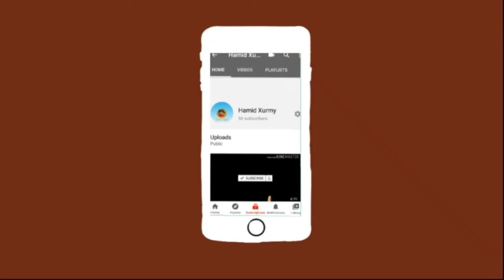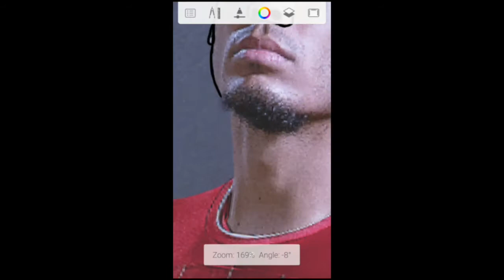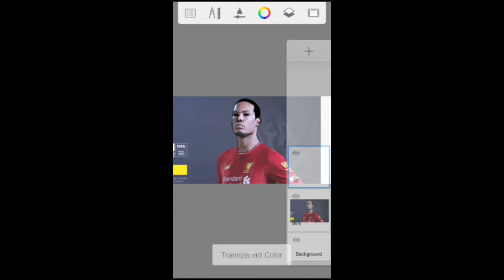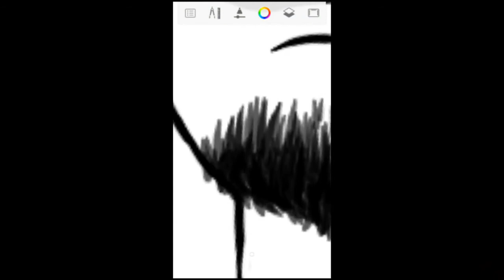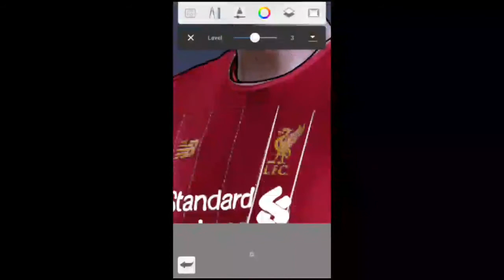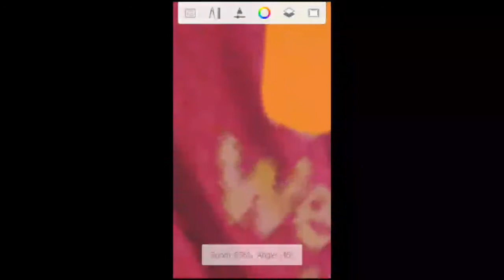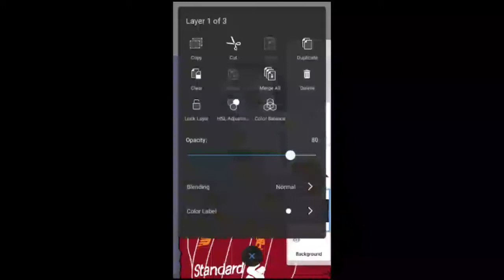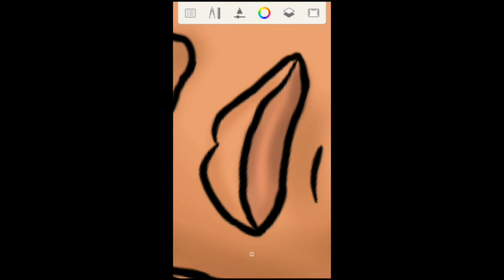Drawing Virgil Van Dijk - Autodesk Sketchbook